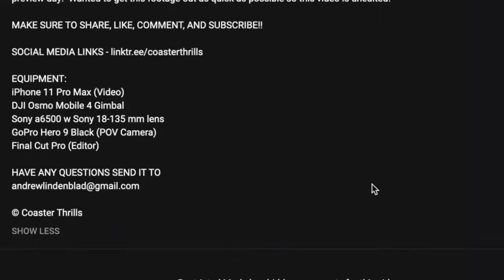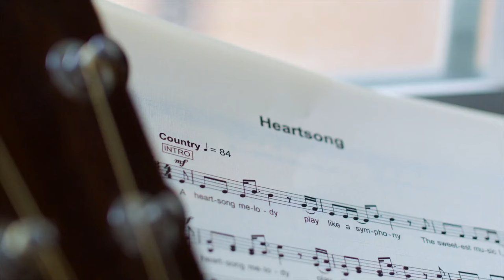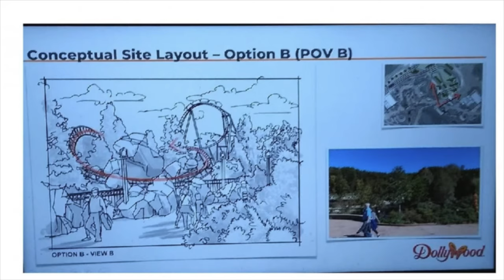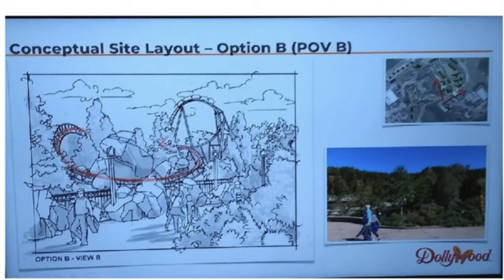What Could Dollywood Be Adding In 2023? | Coaster Discussion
Dollywood… one of the best parks in the world home to so may great attractions has sure added some of the most innovative and ground-breaking attractions in the past 10 years! From Wild Eagle in 2012, Fire Chaser Express in 2014, Lightning Rod in 2016, and of course the whole new Wildwood grove expansion that came in 2018, this park has truly stepped up their game in the past 10 years. And thats not even mentioning the DreamMore resort that was added in 2015 tying into an announcement Dollywood made just a while ago… the main subject of this video!